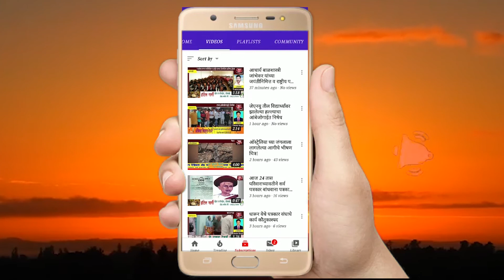हिंदू हृदयसम्राट स्व.मा.श्री.बाळासाहेब ठाकरे यांच्या जयंती साजरी